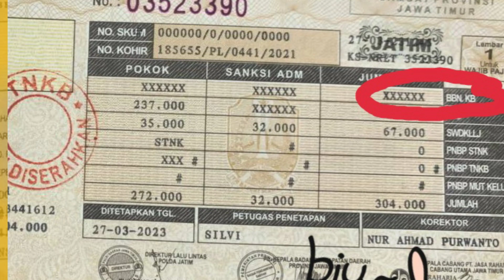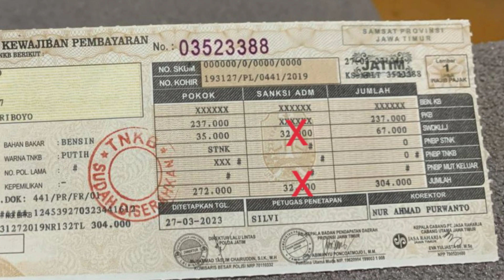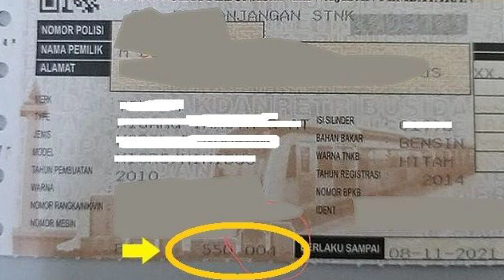INFO PEMUTIHAN PAJAK KENDARAAN 2023 DI JAWA TIMUR.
selamat siang sahabat wajib pajak, di video kali ini saya akan menyampaikan sebuah kabar gembira kususnya untuk warga jawa timur bahwa adanya program pemutihan pajak yang di berikan oleh pemprov jatim semoga saja video ini bermanfaat untuk teman teman amiin